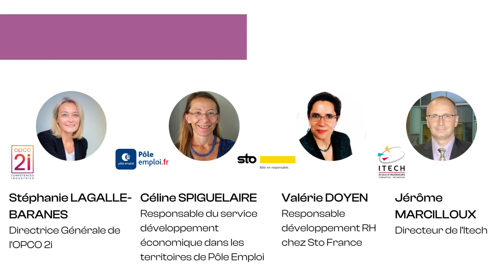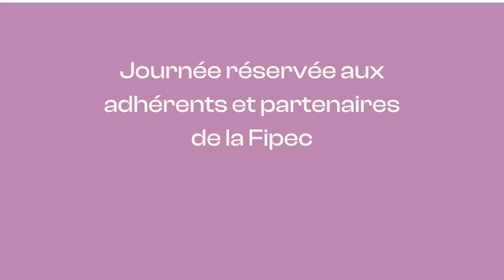La Fipec organise ses assises de l'Emploi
La filière des industries chimiques rencontre actuellement une pénurie de candidatures et talents. Pourtant, nos industries ne manquent pas d'atouts.

Quels sont les derniers chiffres de l'emploi dans la chimie ? Quels leviers actionner pour rapprocher le monde de l'entreprise de celui de l'orientation ? Quelles actions prioriser pour répondre aux besoins des fabricants de peinture, colles, encres, couleurs et résines ?

Pour y répondre, la Fipec vous donne rendez-vous le jeudi 16 novembre 2023.

ÉVÉNEMENT RÉSERVÉ AUX PARTENAIRES ET ADHÉRENTS DE LA FIPEC